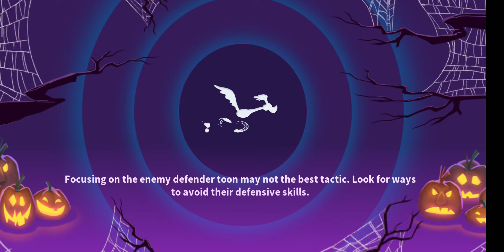[HOGS AND KISSES] PIGTURE PERFECT - ACT 4 - BATTLE 2 & 3 [LOONEY TUNES WORLD OF MAYHEM]